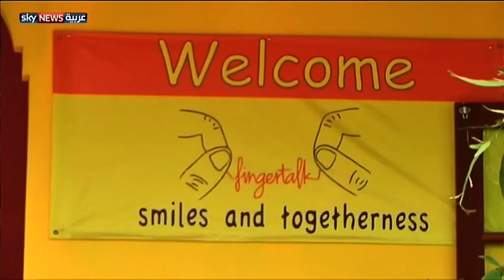مقهى يوظف ذوي الإعاقة فقط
اختار مستثمر إندونيسي أن يساعد ذوي الإعاقة في بلاده بطريقة خاصة، من خلال تشغيلهم دون غيرهم من الأسوياء، في مقهى افتتحه حديثا.